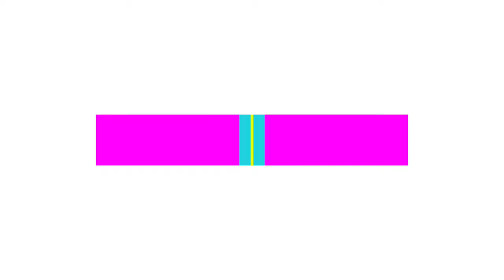HBMSU Graduation 2018 - Ready to Graduate! Are you ready?